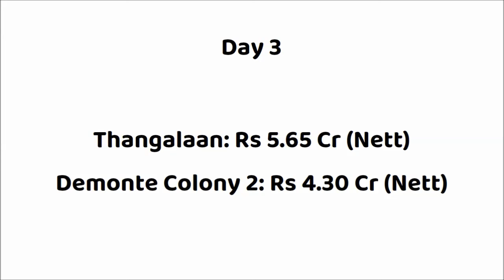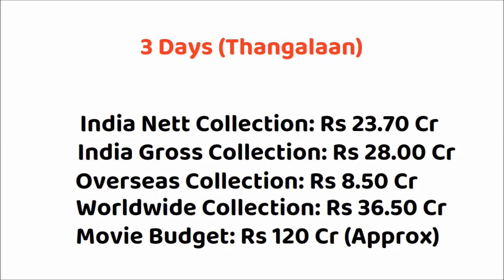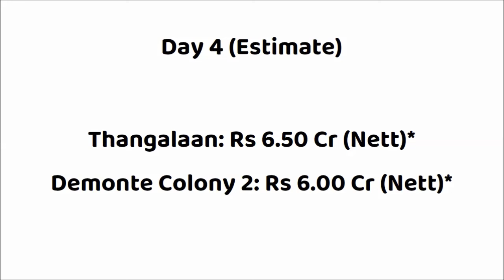Thangalaan vs Demonte Colony 2 Movie 4 Days Box Office Collection | Chiyaan Vikram | Arulnithi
Thangalaan vs Demonte Colony 2 Box Office Collection
Demonte Colony 2 vs Thangalaan Box Office Collection

Movie: Thangalaan (2024)
Star Cast: Chiyaan Vikram, Parvathy, Malavika Mohanan and Others.
Director: Pa. Ranjith
Producer: K.E. Gnanavelraja